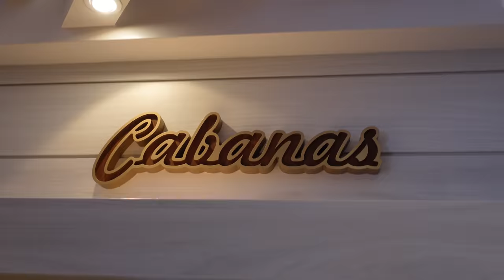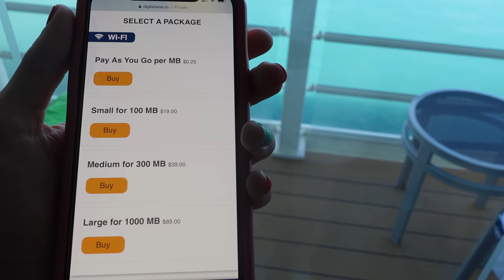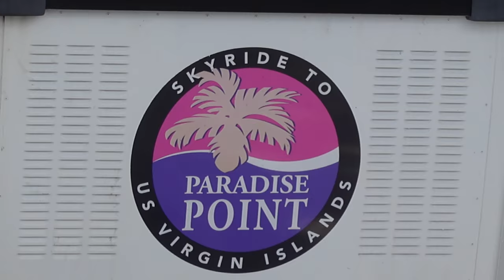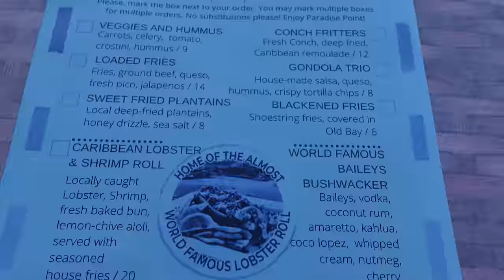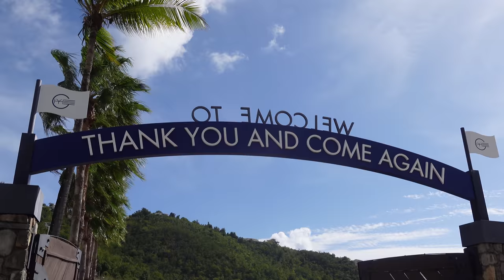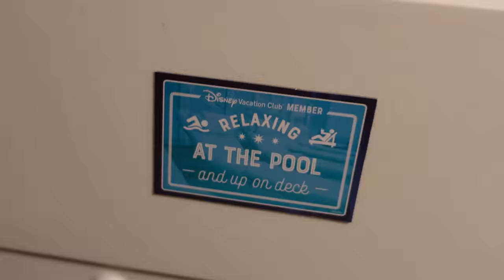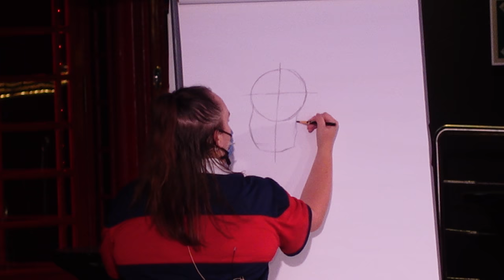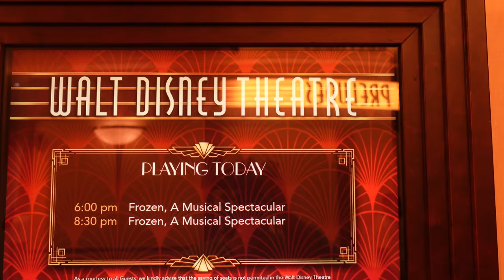Disney Fantasy Very Merrytime Cruise! AMAZING Self Guided St. Thomas Excursion & A Night of Royalty!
Disney Fantasy Day 5

A-HoHoHo-y Mates!

Welcome onboard Disney Cruise Line’s Disney Fantasy for a Very MerryTime sailing! There will be an abundance of unique Disney magic onboard with inclusions such as themed dining locations, character meet ups, Aquaduck water coaster, the best kids club at sea (Oceaneers Club), and adult only areas! There will also be plenty of holiday cheer including spectacular decorations, festive events, jolly activities, and wintery character sightings! Whether you celebrate Christmas, Hanukkah, Kwanzaa, or any holiday, it will be a very merry time!

Today’s port is St. Thomas, U.S. Virgin Islands! This is a brand new port for us, so after a delicious Cabana’s buffet breakfast, we headed off the ship to get a proper view of the island! We took the St. Thomas Skyride, which is a gondola style attraction that takes you all the way to the top of Paradise Point. This gives you the most gorgeous view of the ocean, mountains, harbor, cruise ships, and the island as a whole! It really was breathtakingly beautiful! Up on the mountain top there is also a restaurant where you can relax, grab a bite or drink, and take in the view! Once back onboard, we had fun riding the Aquaduck, drawing at an animation class, and spotting lots of characters! This evening was a very Royal affair! We saw Queen Elsa and Princess Anna in tonight’s theatre show, Frozen: A Musical Spectacular! After the show, we spotted some more princesses in the atrium and had dinner fit for royalty in the Royal Court!

We hope this was helpful and fun for you! If you are interested in planing your own cruise vacation, we would love to assist you! As travel agents, our services are free to our clients, and we are here to help you with the planning and booking process! Happy Travels! 🛳🎉🎊

 Amazon.com/shop/HoffmanHappyTravels